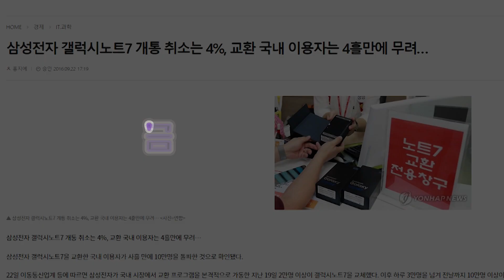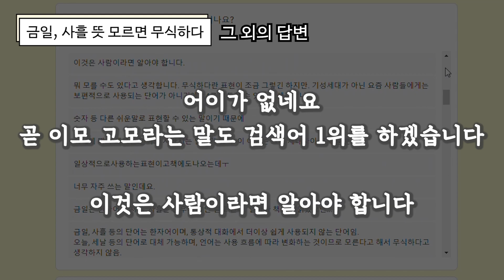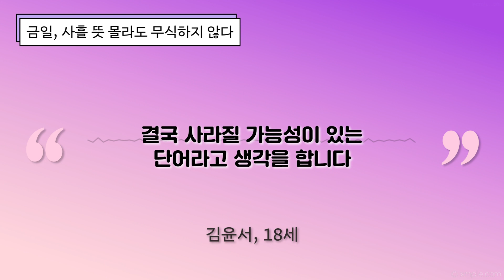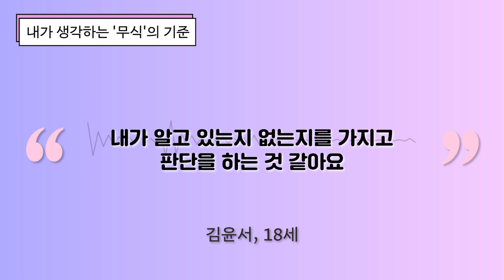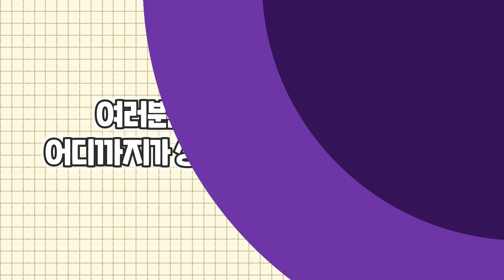금일, 사흘... 단어 뜻 모르면 무식한가요?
'금일'과 '사흘'이 실시간 검색어에 올라 무식 논란이 일어났습니다.
금일과 사흘, 단어 뜻 모르면 무식한 걸까요?
어디까지가 무식이고 어디까지가 상식일까요?
사람들의 이야기를 들어봤습니다.

*시사IN 구독 및 후원은 아래에서 가능합니다. 더 좋은 콘텐츠로 보답하겠습니다. 항상 감사합니다 :)
- support.sisain.co.kr
- 하나은행 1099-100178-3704 (주)참언론